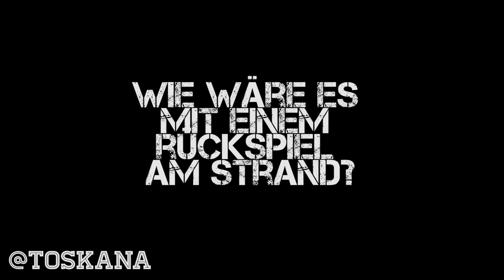PREVIEW: T4C Summercamp'14